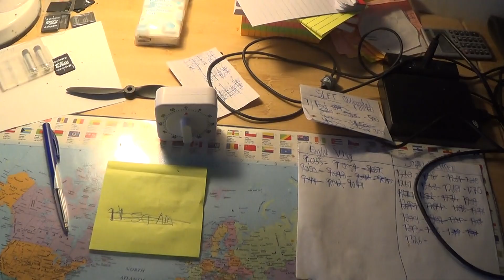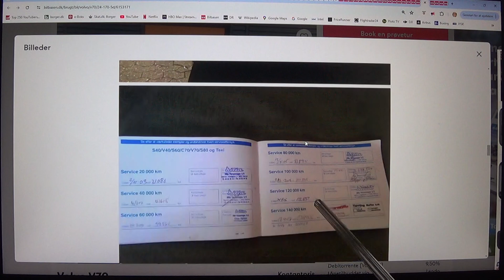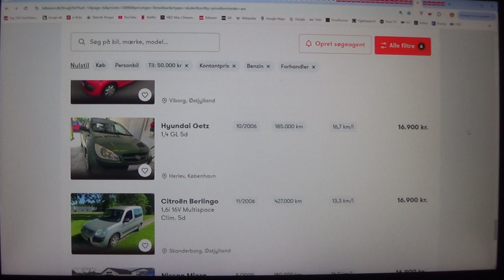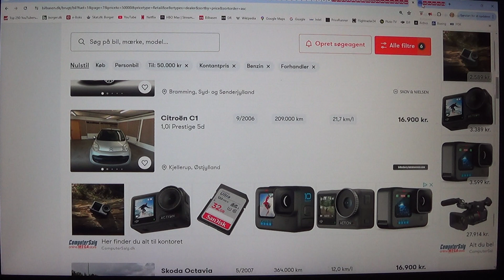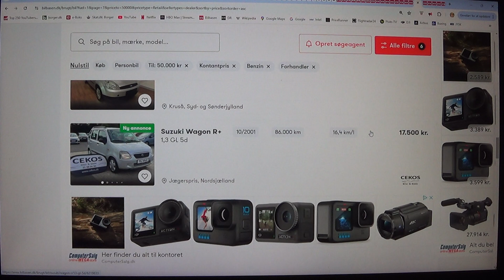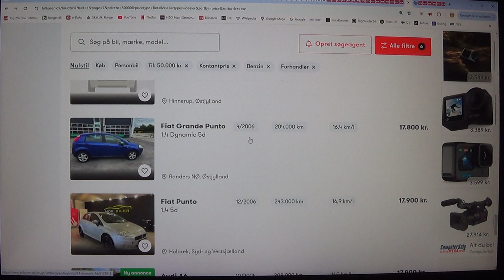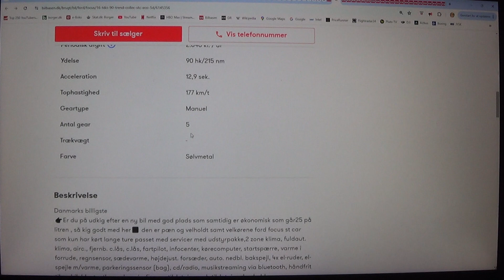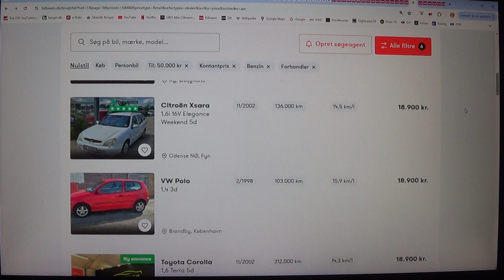MongoTV_4947 - KIGGER PÅ BILLIGE BRUGTE BILER - Del 710 -Diesel-Benzin-Under 50.000 Kroner - 7 Af 21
DEL 710 - (Video er i 21 Dele : Del 704 til Del 724). God TORSDAG. Jeg har høfeber i dag, og er lidt træt og stress, og fryser. Så jeg gider ikke, at lave så meget i dag. Men jeg vil gerne igen, lige ligge og hygge mig igen i min seng, og kigge på brugte biler ? Jeg er snart 60 ÅR gammel, til November 2026, om snart 2 år. Jeg har stadig gæld jeg afdrager på, mange 1.000 kroner hver måned, og jeg har stadig ikke, et kørekort til en bil. Så skal jeg flytte et ukendt sted hen også, og hvornår ved jeg heller ikke, og det stress mig meget nu. Jeg er heller ikke, færdig med endnu, at nedpakke mit hjem. Men jeg har snart mest lyst til, at bare smide fleste af mine ting UD, og starte forfra igen, med få ting, og lidt tøj ? For så ville jeg også, kunne bo og leve, i en lille billig 1 rum lejlighed, på cirka 30 kvm. Så kunne jeg godt have råd til, at have en gammel brugt bil, der koster mig 1.000 kr. md. Og have penge, til lidt benzin også, hver måned. Men som mit liv og økonomi, det ser ud til nu, her sommer 2024, så kan jeg ikke få en bil. Jeg bliver ældre hver måned også, og min fysik svækkes også lidt, som tiden den går. Men lige nu, der må jeg stadig bruge mine penge og energi på, at få betalt min gæld NED, og gør mig selv, og mit hjem klar til, at flytte engang. Klokken den er 14.10 nu. Jeg vil oplade mit gamle Sony CX-220 videokamera nu, imens jeg ser lidt gammel Star Trek på Netflix. Og så vil jeg fortsætte lidt mere, med at kigge på brugte biler :-)